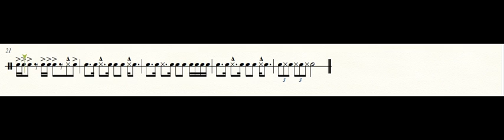Missin Out Snare Video